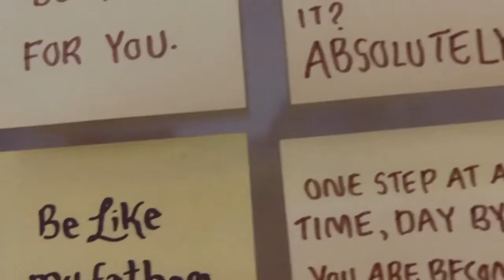Your Life is Beautiful. | Malayalam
Let’s see how gratitude, meaningful relationships & absence of comparisons makes you happy.